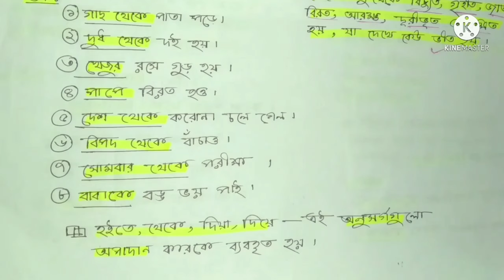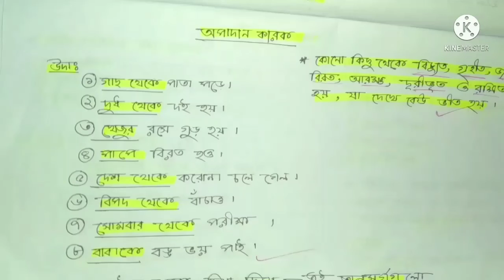কারক ও বিভক্তি || বাংলা ব্যাকরণ || পর্ব-০৫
কারকের পুরো ভিডিও টি দেখবেন।